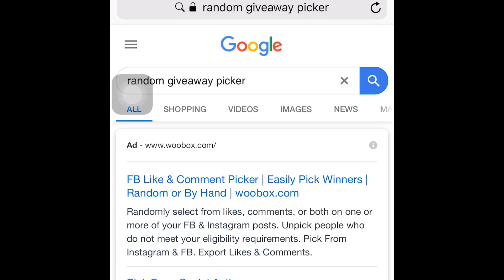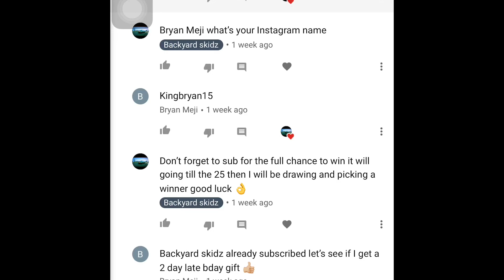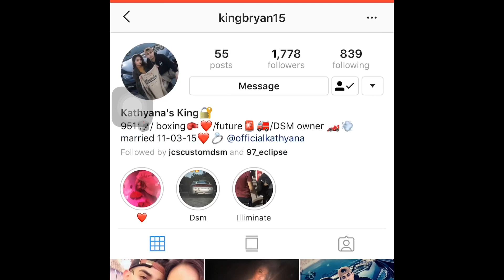Announcing the winner for the free giveaway for the carbon fiber momo shift knob...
Follow Bryan on Instagram @kingbryan15